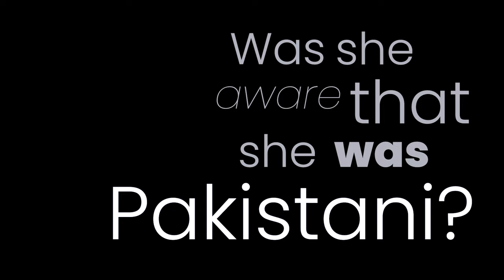Imranur Rahman On Being The Fastest Man In Bangladesh, Training Secrets, Diet Plan and more…(EP.026)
If you enjoyed this episode, make sure to check out our previous episode with Property Millionaire Tanim Zaman

Join Kazi Shafiqur Rahman as he speaks with Bangladesh’s fastest man and what his journey consisted of as he went from Sheffield to Sylhet...🚀

0:00 Trailer
2:08 Greatest fear
6:17 Growing up and Bangladesh
14:22 What got you into running?
32:39 Competing in the 100m
38:37 Who inspires you?
40:17 Pakistani wife.
48:00 The science of sport
52:00 One piece of advice
1:01:16 Advice for the next generation